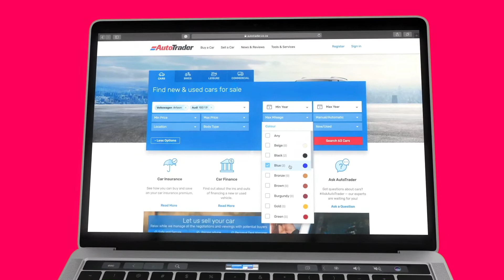Multi-Search on AutoTrader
Can’t decide between 2 or 3 (or more) makes/models/variants? No problem, select them all and only see results for the cars you are interested in. Update the location, price, colour, transmission type, new or used, the possibilities are endless. All filtered into one handy search for you, making buying your new car quick, painless and easy.